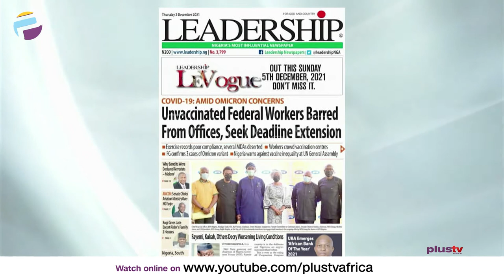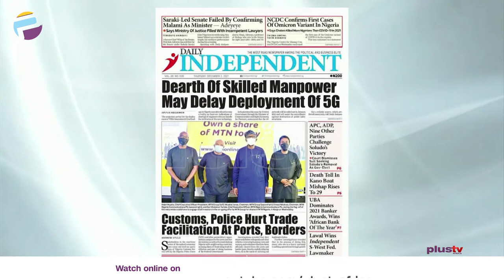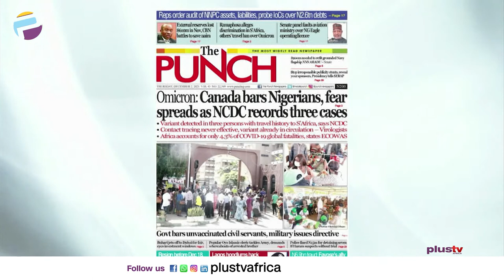Unvaccinated Federal Workers Barred From Offices, Seek Deadline Extension | OFF THE PRESS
Ezekiel Nya-Etok, Public Affairs Analyst joined Justin Akadonye and Mercy Ebokpo to review the biggest stories in Newspapers today.